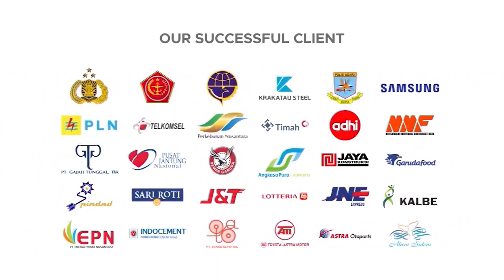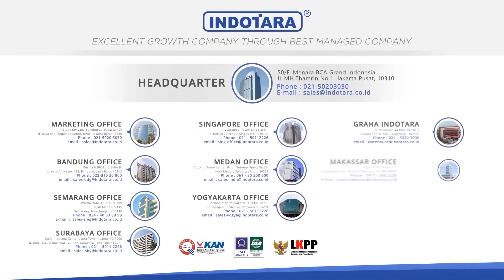BEDAH TUNTAS JACK HAMMER TERKUAT DARI ORION DEMOLOTION HAMMER TIPE DH-1307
Demolition Hammer Orion DH-1307 adalah sebuah alat pemecah beton yang digunakan untuk menghancurkan beton, dinding, lantai, dan benda keras lainnya. Alat ini menggunakan tenaga listrik dan dilengkapi dengan pahat atau chisel yang dapat diganti-ganti, tergantung pada kebutuhan dan jenis material yang akan dipotong atau dihancurkan.
Demolition Hammer Orion DH-1307 biasanya digunakan oleh para pekerja konstruksi, tukang bangunan, dan profesional lainnya yang membutuhkan alat untuk memecah benda keras secara efektif dan efisien. Alat ini juga dapat digunakan untuk menghapus keramik lantai, plester dinding, atau memotong pipa beton.
Demolition Hammer Orion DH-1307 memiliki berbagai fitur dan spesifikasi, seperti daya listrik yang tinggi, kecepatan pemukulan yang dapat diatur, sistem getar yang rendah, dan desain ergonomis yang membuat alat ini mudah digunakan dan dioperasikan. Alat ini juga dilengkapi dengan sistem perlindungan terhadap kelebihan beban dan sistem pendingin udara yang efektif, sehingga dapat digunakan dengan aman dan nyaman dalam jangka waktu yang lama.

Dapatkan produk-produk berkualitas tinggi dengan harga yang ekonomis.
Hati-hati barang tiruan, Produk yang asli hanya ada di PT. Indotara Persada

Orion Heavy Duty Power Tools
Item: Demolition Hammer
Type: DH-1307
Rated Input Power: 2000W
Rated Voltage: 220V
Frequency: 50Hz
Impact Rate: 55J
BPM: 1900r/min
Cable Length: 2.7 Meter
Dimension 90.00 cm (P) x 19.00 cm (L) x 40.00 cm (T)
Gross Weight: 27 Kg
Inside Box:
• 1 x Demolition Hammer
• 1 x Pointed Chisel
• 1 x Flat Chisel
• 1 x Grease
• 1 x Manual Book
• 1 x Warranty Card
Features:
• Suitable to Hammer
• Suitable to Demolish
• Plane Concrete
• Plane Brick
• Plane Rock
• Plane Elements
• Suitable for civil engineering works
• Professional power tool

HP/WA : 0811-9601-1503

Head Office :
50/F, Menara BCA Grand Indonesia

Yogyakarta Office :
Hartono Mall Yogyakarta Lt. 3
Kaliwaru, Condongcatur,

Singapore Office :
MBFC Tower 3
17F, 12 Marina Boulevard
Singapore - 018982

Editor : Rizky
Campres : Dea
vp id : 2744